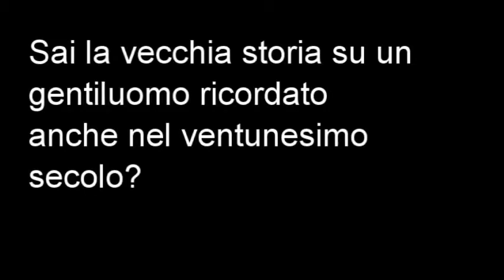Un po' di cultura spagnola